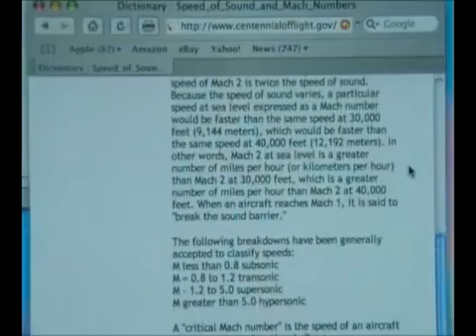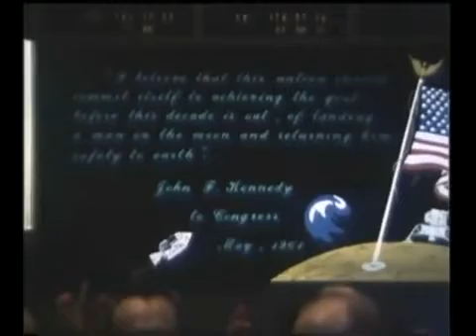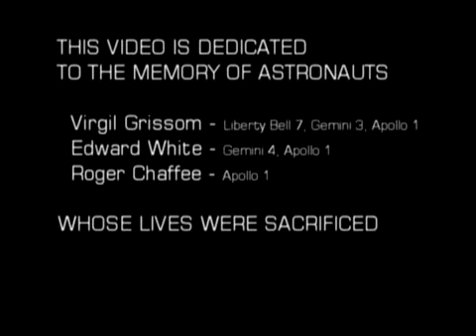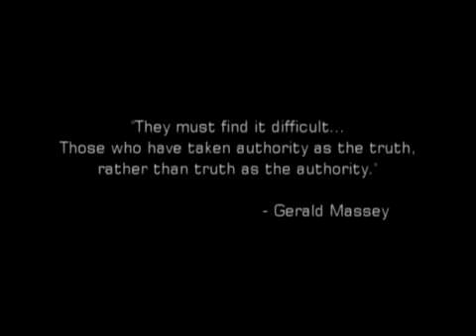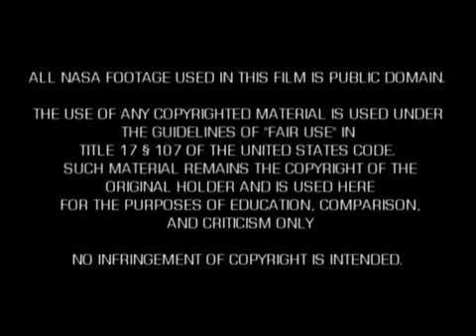Аполлон Зеро, часть 7. Подстрочник.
Подумайте об этом: на сегодняшний день лишь три страны смогли запустить человека на орбиту Земли - США, Россия и Китай. Это говорит о том, как трудно попасть даже на земную орбиту. Далее, как далеко Луна от Земли? 384 тыс.км. Со времени подозрительных высадок на Луну ни одна страна не заявляла, что её космонавты поднялись выше 650 км над Землей. Международная космическая станция находится на орбите в 320 км над Землей. Между 384 тыс.км и 650 км большая разница. Почему никто не может подняться выше 650 км сегодня, если мы могли слетать 768 тыс.км в оба конца в 1969 году?

НАСА также утверждает, что троих мужчин погрузили в ракету, они пролетели 384 тыс.км до Луны, а затем вышли на лунную орбиту. Они утверждают, что космический аппарат разделился и два астронавта пролетели 100 км до поверхности Луны в вакууме и при 1/6 земного тяготения. Затем они пошатались по Луне в течение до трех дней в 120C градусной жаре, ударили по мячу для гольфа, поездили в лунном багги, но что питало их систему жизнеобеспечения и оборудование? Они говорят АККУМУЛЯТОРЫ.

Затем они якобы стартовали с поверхности Луны, состыковались с третьим человеком, вращавшимся вокруг Луны со скоростью более 6 тыс.км/ч, и пролетели 384 тыс.км обратно до Земли. Они возвратились в атмосферу Земли на скорости  40 тыс.км/ч, и парашюты обеспечили их безопасное приводнение в океане.

Мы надеемся, вы согласитесь, что "Аполлон Зеро" доказывает абсурдность претензий НАСА в ясной и убедительной форме. Посмотрите фильм и решите сами.

"Аполлон Зеро" снят исключительно для образовательного и некоммерческого использования.

Фильм имеет русский подстрочник, который включается нажатием на СС